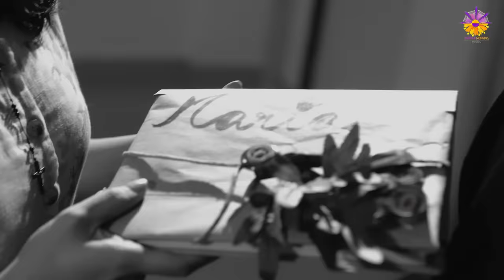When A Man Loves A Woman | Barun Sobti | Girija Oak | Sai Deodhar | A Love Story Short Film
The Love Story of Peter and Maria WhenAManLovesAWoman Directed by SaiDeodhar Starring BarunSobti and GirijaOak is Finally Out!

This Valentine's week we bring to you a cute short movie. rather A unique love story, of a loving couple... A husband and wife..whose unusual love story defines the true meaning of love...an emotional love saga between a beloved couple who's companionship is heart wrenching..heart touching..A love story for all generations...

Written and Directed – Sai Deodhar
Produced by - @PurpleMorningMovies
Starring - Barun Sobti, Girija Oak
Director of Photography (DOP) – Rakesh Keerti
Editor – Abhijeet Deshpande
Associate editor – Hrishikesh Petwe
Sound Design – Vijay Bhope
Audio Mixing – Kamlesh Pandit
SFX – Prakash Tirpathi
DI studio – Digital dreams
Colorist – Anand Divan
Assistant Director – Prathamesh Joshi, Shubham Patnekar
Purple Morning Movies Media Team – Kriya Mehta
Special Thanks to Suraj Rosario